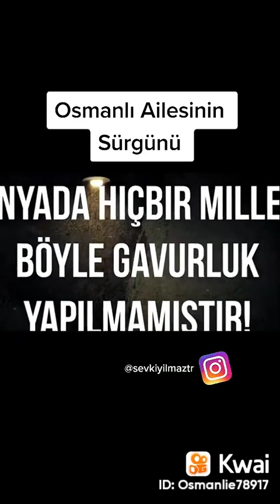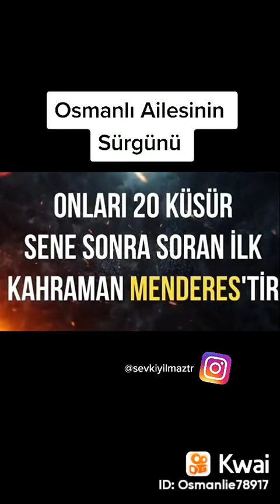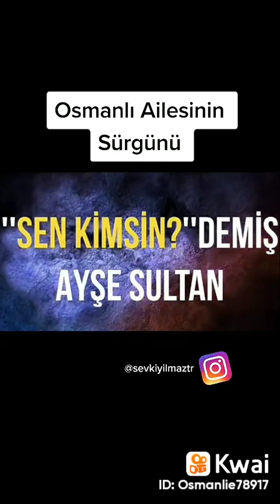OSMANLI AİLESİNİN SÜRGÜNÜ-1(ŞEVKİ YILMAZ)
OSMANLI AİLESİNİN SÜRGÜNÜ-1